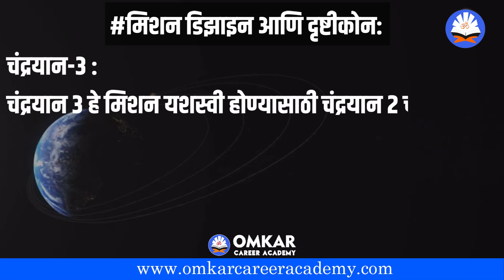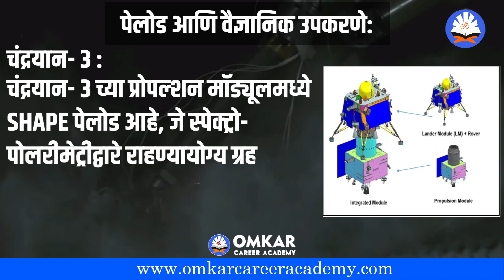चांद्रयान -2 Vs चांद्रयान -3: एक तुलनात्मक विश्लेषण